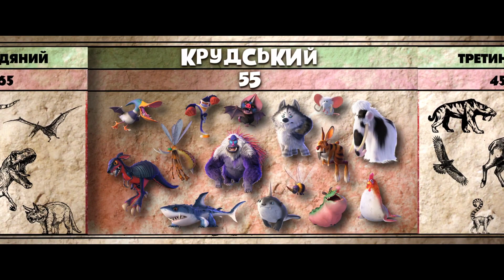Сімейка Крудсів: Нова ера - офіційний трейлер №2 (український)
Дивіться фільм «Сімейка Крудсів: Нова ера» у кінотеатрах «Планета Кіно» з 31 грудня 2020 року.
Раді повідомити гарну новину! З 17 грудня поспішай на допрем'єрні покази захоплюючої історії.
Жанр: мультфільм, пригоди, комедія
Режисер: Джоел Крофорд
В ролях: Раян Рейнольдс, Емма Стоун, Пітер Дінклейдж, Ніколас Кейдж, Леслі Манн, Кетрін Кінер, Кларк Дьюк

Ласкаво просимо у доісторичну пліоценову епоху. Тут живуть первісні люди. Усі члени родини Крудсів – напрочуд винахідливі та наполегливі. Труднощами їх не злякати. Та з’являються поряд люди, які переконані у своїй особливості. Вони вважають себе в усьому кращими за Крудсів. Що ж, час покаже хто з них насправді най-най!

Сімейний пригодницький мультфільм «Сімейка Крудсів: Нова ера» є продовженням однойменного повнометражного мультфільму, що вийшов на екрани у 2013 році. Тоді при бюджеті у $175 млн. мультфільм зібрав у прокаті по всьому світу майже $600 млн., та став одним з найуспішніших проектів 2013 року. Робота над сиквелом почалася того ж року. Проте, через зміну власників студії, проект кілька разів змінював дату релізу. У 2016 році говорили про призупинення роботи над проектом. Зрештою, у 2017 році студії DreamWorks та Universal оголосили про поновлення проекту та визначилися з датою прем’єри. До озвучування своїх ролей повернуться усі актори, які були задіяні в першій частині мультфільму.